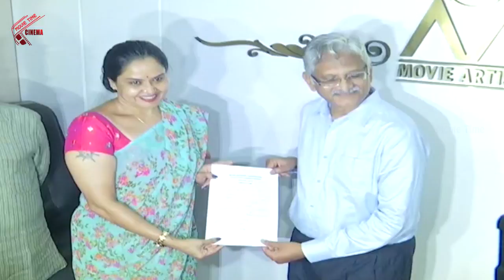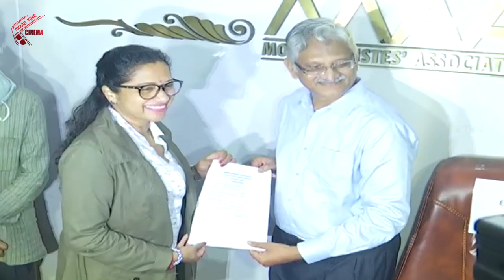MAA Election 2021 Nominations || Prakash Raj || Srikanth || Hema MTC